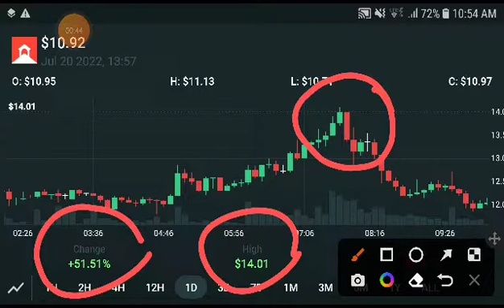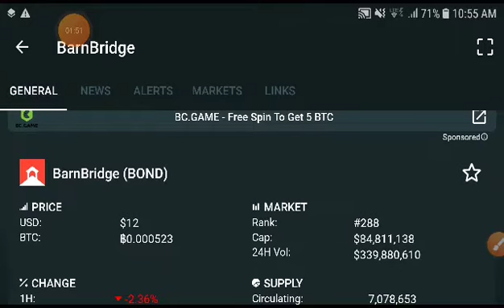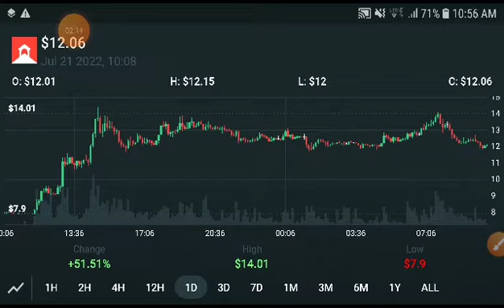Barnbridge 26 July Massive || Bond Price Prediction || Barnbridge News Today